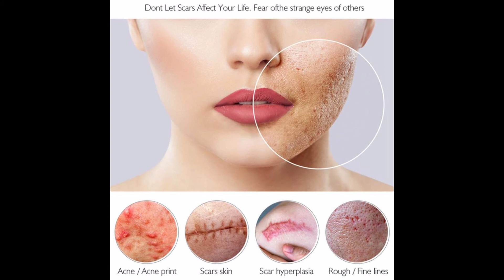ত্বকের কাটা দাগ এবং ব্রণের দাগ ত্বকের কালো দাগ রিমুভ করার অসাধারণ এক Remove Scars whitening serum